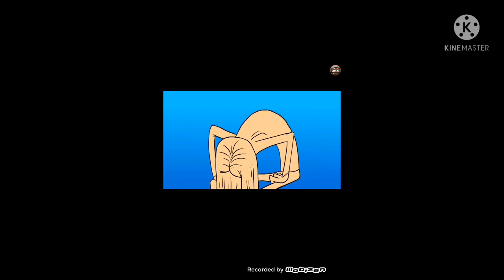candle in inanimate insanity invitational episode 6 be like:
candle laughed like she was crying of laugh also i put the ABUNDA LA CACA video😂😂😂😂😂😂😂😂😂😂